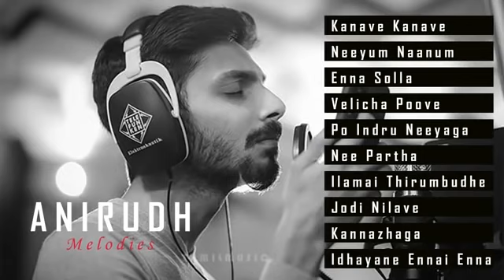Anirudh tamilsong tamilsongbgm song hitsongs anirudhravichander anirudhmusic anirudhmelody